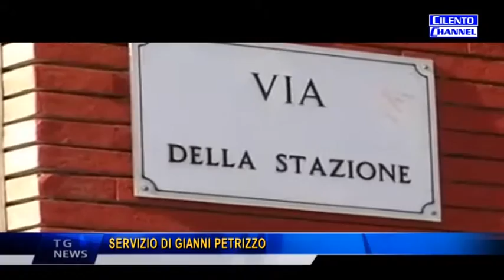SALA CONSILINA BINARI COPERTI A SALA ESPOSTO IN PROCURA